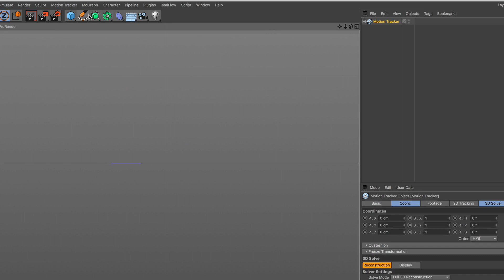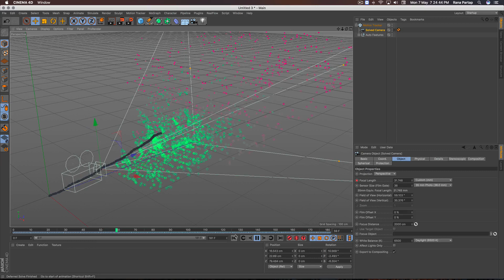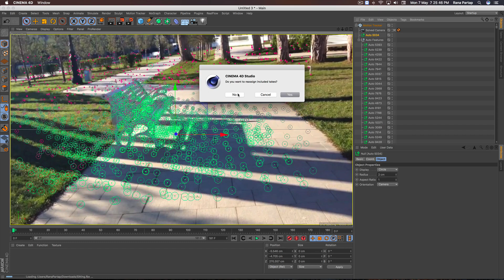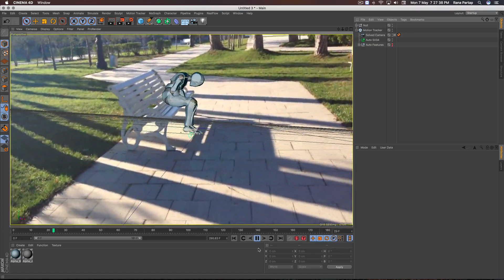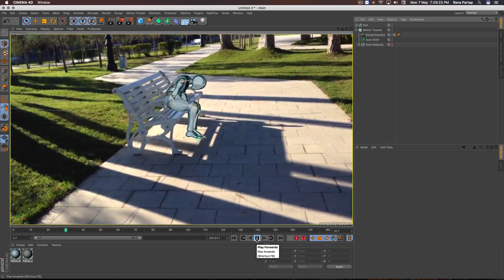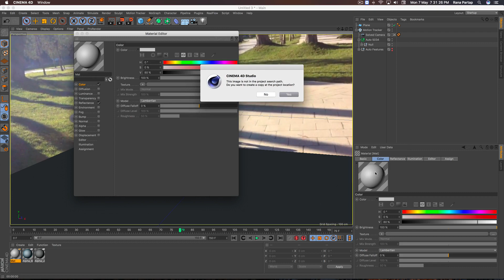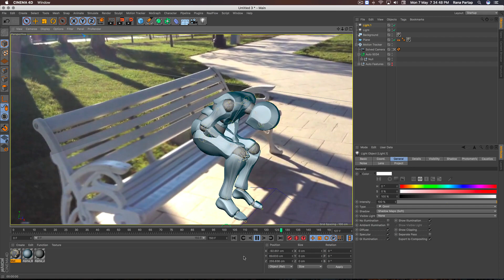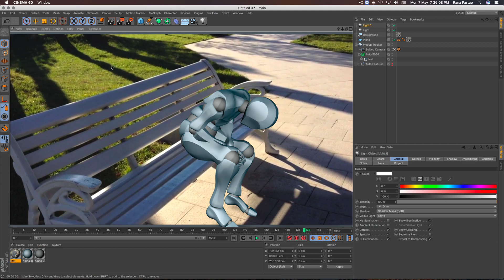Place 3d Character in Real Footage (Motion Tracking) in Cinema 4D Tutorial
How to place 3d character in Real Footage using Motion Tracker in Cinema 4D R19 Tutorial, hope you guys find this tutorial so useful and interesting, Enjoy

лепка
3d учебники
кино 4d tuts
RealFlow
ткань
моделирование воды
Дизайн 3d-логотипа
пожаротушение
эффект взрыва
эффект дыма
esculpir
Tutoriales 3d
cine 4d tuts
realflow
tela
Bildhauerei
3D Tutorials
Kino 4D tuts
Realfluss
Stoff
Wassersimulation
3D-Logo-Design
Feuer machen
Explosionseffekt
Rauch-Effekt
sculpture
flux réel
en tissu
feu
effet d'explosion